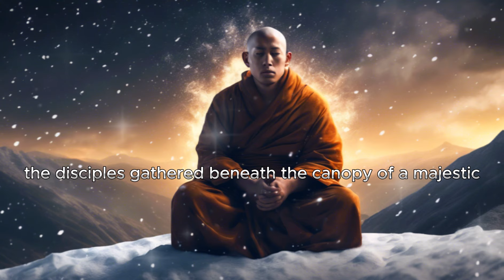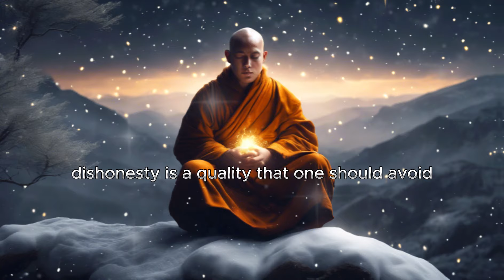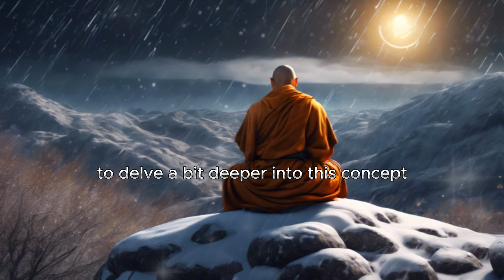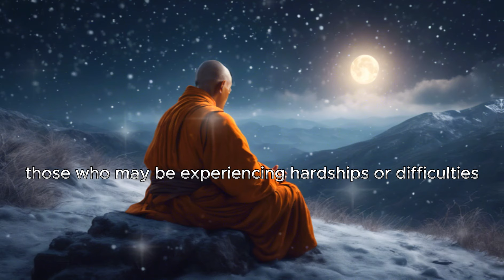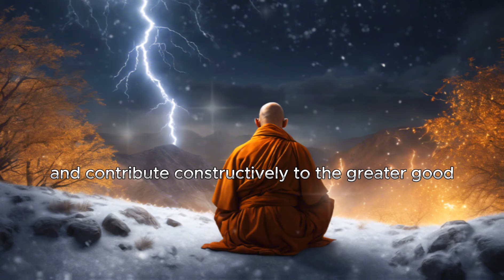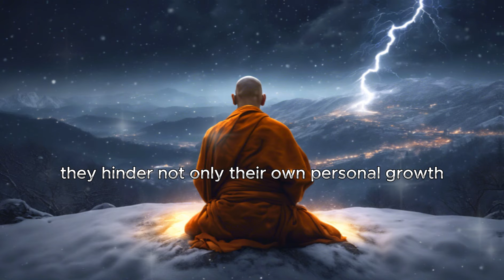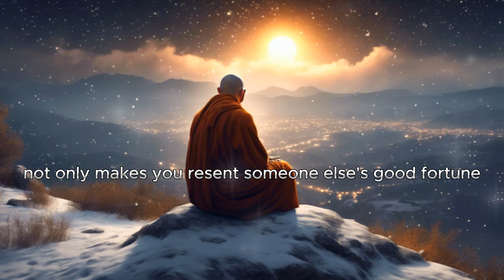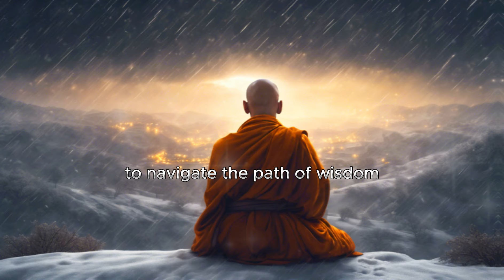Avoid These 7 Traits: Wisdom from Buddhist and Zen Stories | Learn Respect and Integrity in Buddhism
Do NOT Respect Who Does This 7 Things - A Buddhist and Zen Story | Buddhism
"Master's Teachings: Navigating the Path of Wisdom and Virtue"

In this captivating narrative, immerse yourself in the wisdom of a venerable Master as he guides a group of young students on the path of virtue and enlightenment. Set in a tranquil village nestled among rolling hills, the Master imparts invaluable lessons on qualities and actions to avoid respecting, including arrogance, dishonesty, selfishness, cruelty, close-mindedness, and envy.

As the sun sets, painting the sky with hues of gold, the students gather beneath a grand old tree, their hearts and minds filled with questions about the qualities that deserve no respect. Through serene storytelling, the Master reveals the detrimental effects of each negative trait and emphasizes the importance of cultivating virtues such as openness, empathy, and compassion.

Discover how the Master's teachings resonate deeply with the students, inspiring them to implement these lessons into their lives. As they embrace the wisdom shared, they find renewed purpose, deeper connections with one another, and a commitment to personal growth and understanding.

Together, let's walk the path of wisdom and enlightenment.

Let's explore the path to inner peace and wisdom together. 🔔